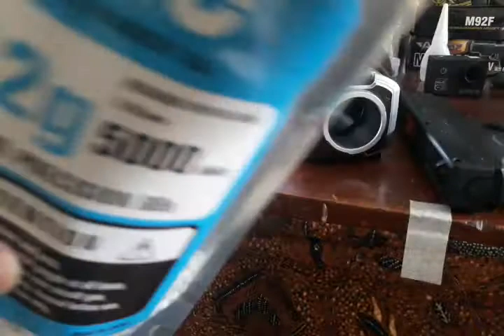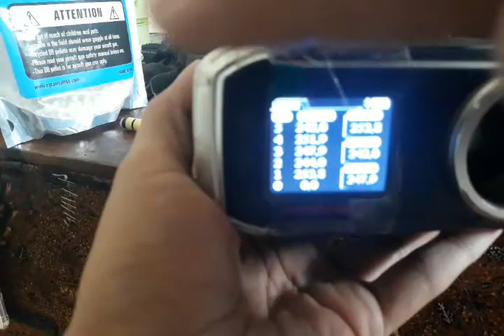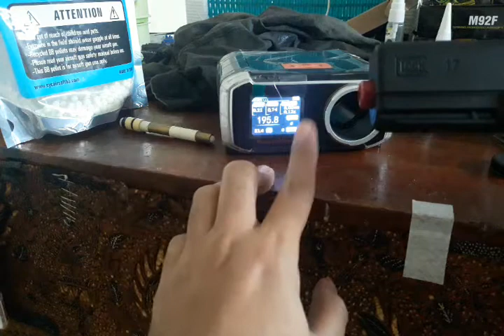Glock 17 Resesi Support Semua BB FPS 250 | Murah Cuma 209ribu